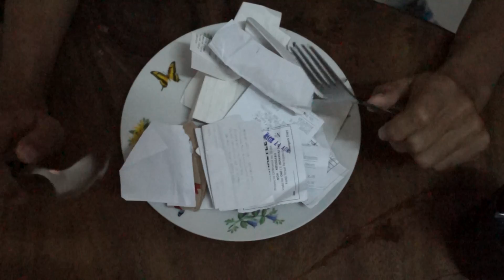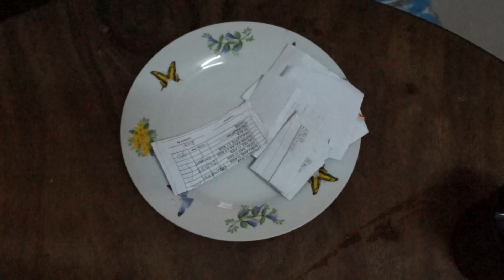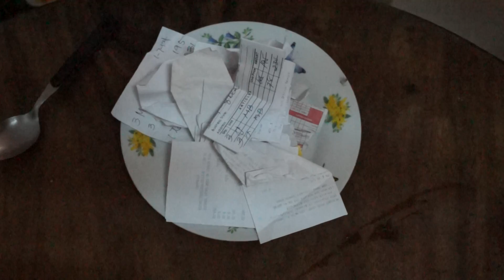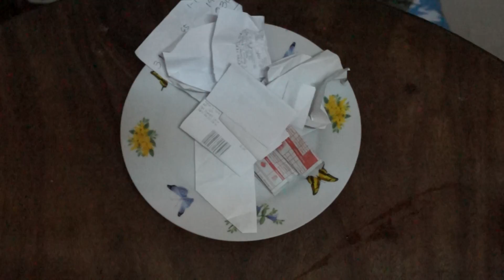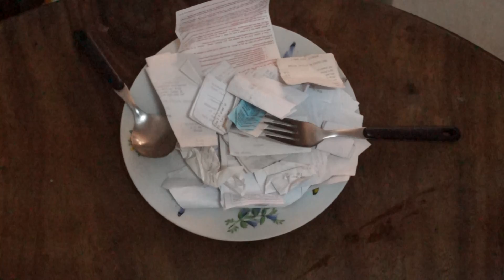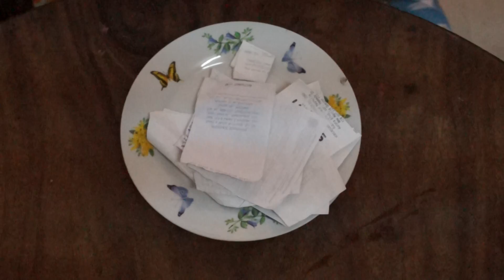Eating Receipts: Eating Consumerism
HD video
2014